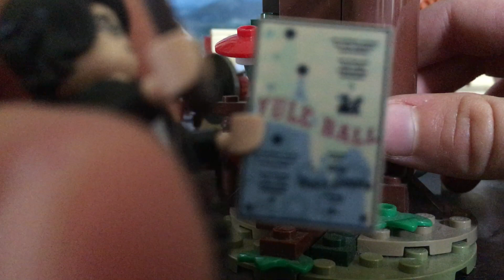Larry Farter Checks Out a Tree & Finds Princess What-Ever-My-Name-Is